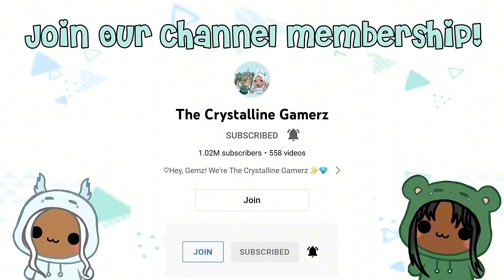DAYCARE SKIBIDI TOILET KIDNAPS JJ | Roblox | Brookhaven 🏡RP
JJ gets kidnapped by Skibidi Toilet and the daycare kids go on an adventure to bring him back home!